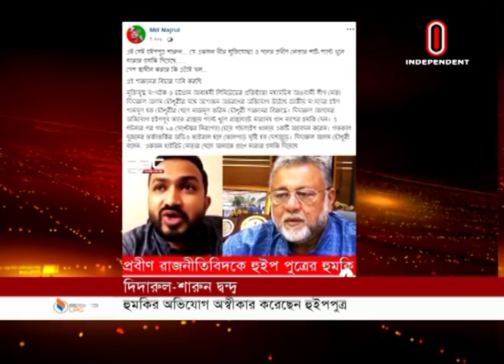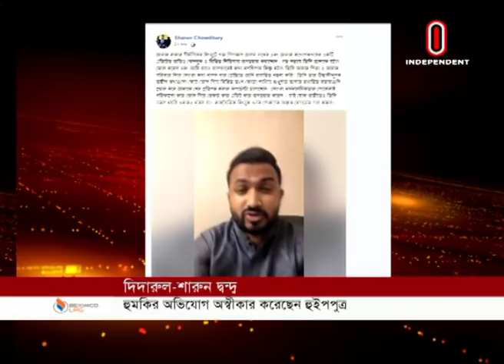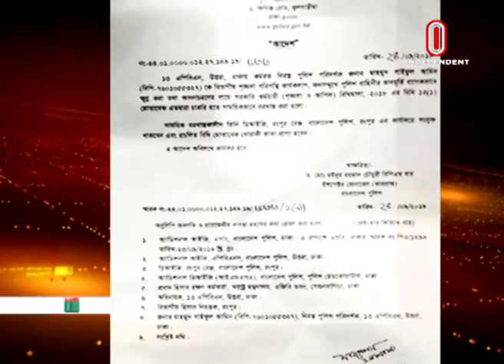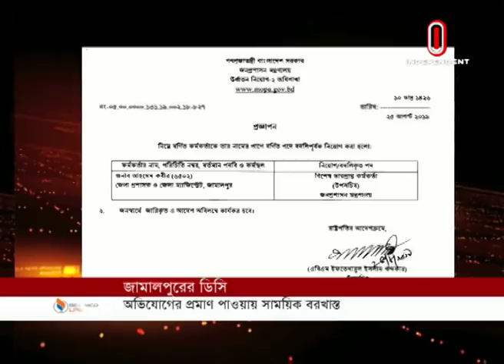News AT 02 PM || দুপুর ০২ টার খবর || 27 September, 2019